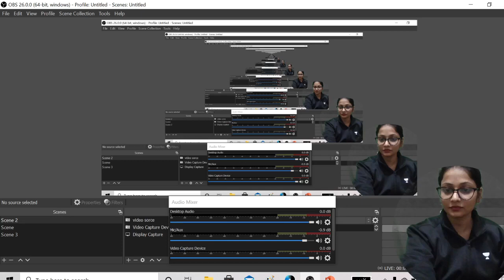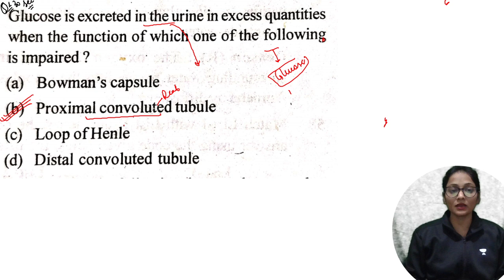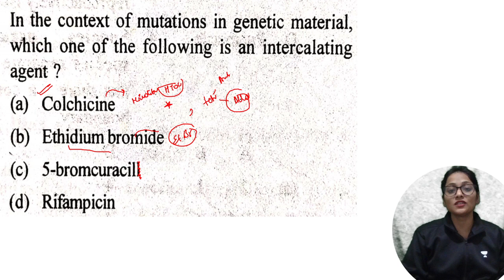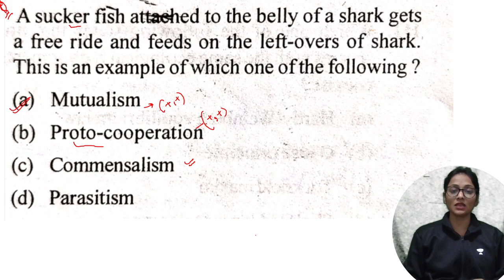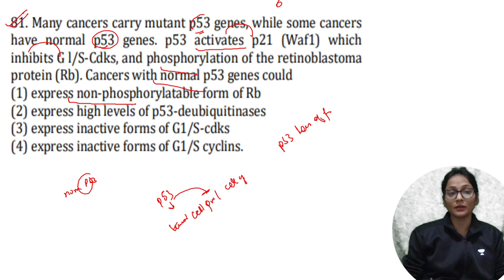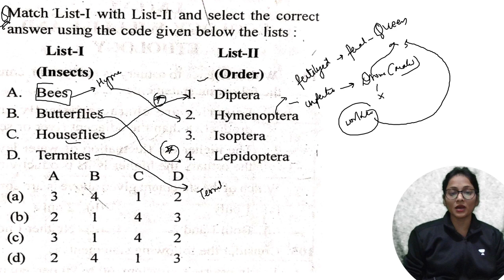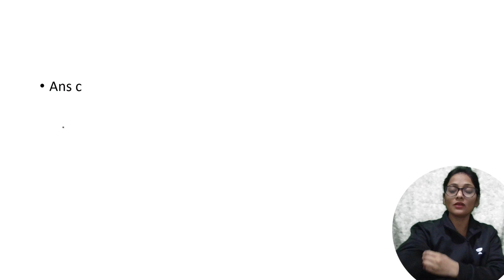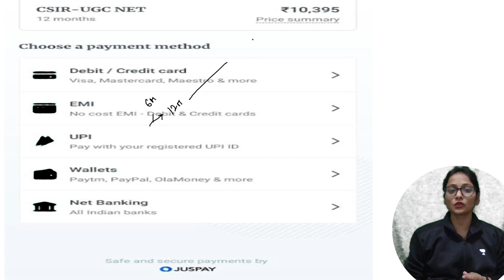04:00 PM - Lakshya JRF June 2021 | Life Science by Kumkum Gautam | Quiz Session